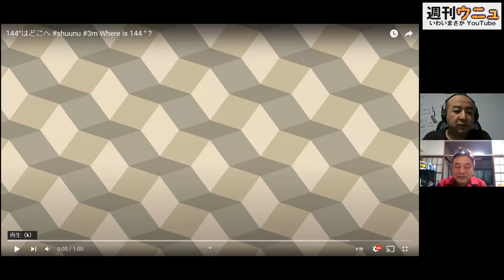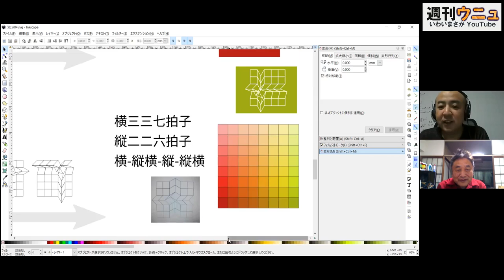週刊ウニュ vol.4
Weekly UNU

次の動画をどう作るか相談してます。
I'm talking about how to make the next video.

テーマは「波」です。
The theme is "waves".